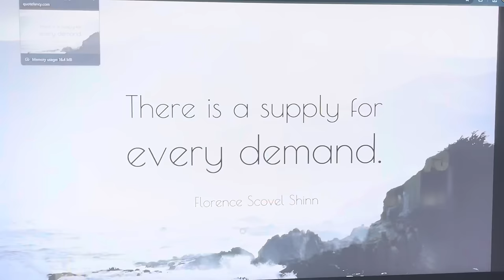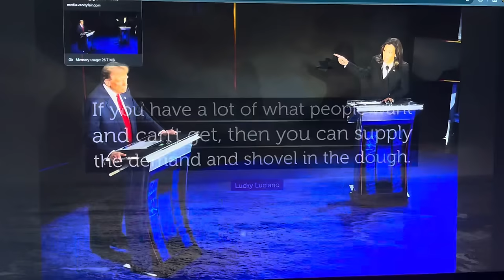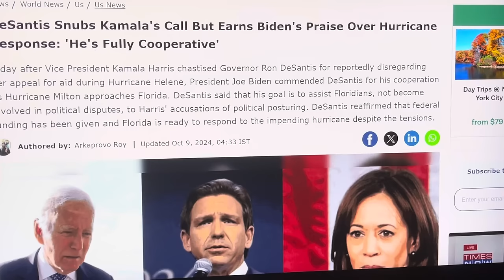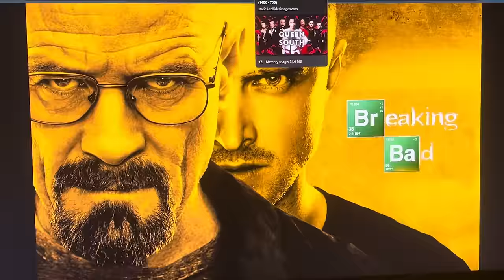WHEN DONALD TRUMP TAKES OFFICE THE OWNER OF THE ' SUBSTANCE ' WILL BE UNEARTHED ARRESTED & CHARGED!